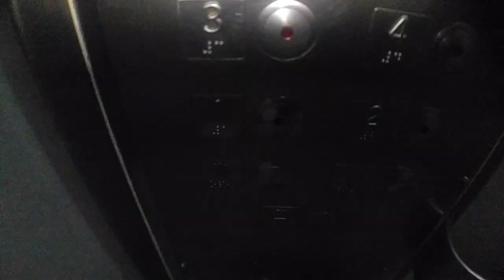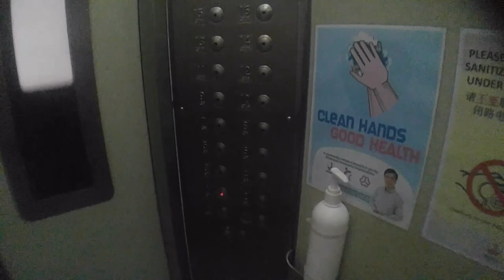(replaced) 1995/6 Express lifts at 6 Boon Keng Road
History: Original in video, now replaced by EM in 2021
Recorded on 20 October 2020 (20/10/2020)
Camera: LG V10 with universal wide-angle lens

text